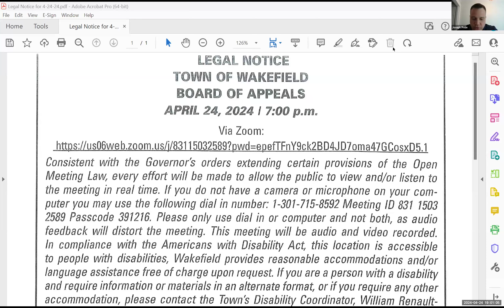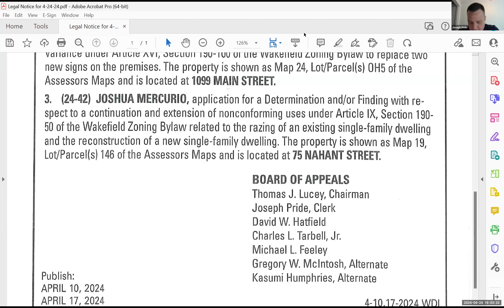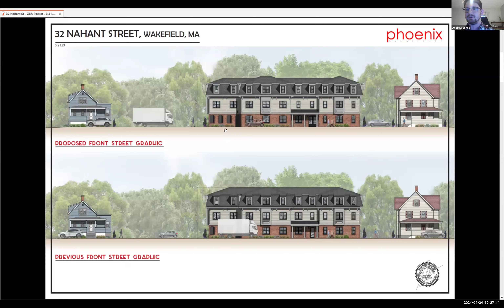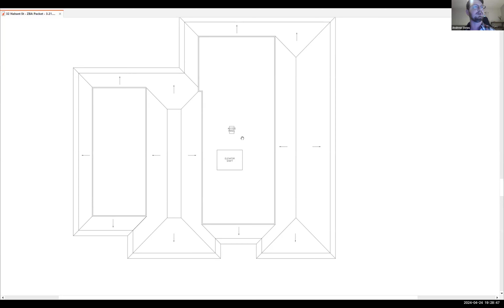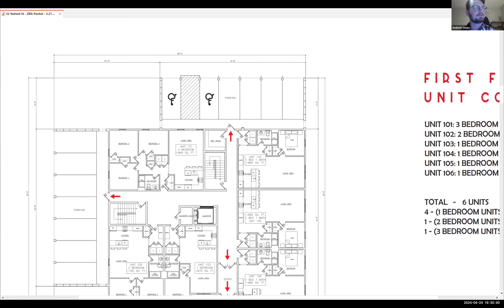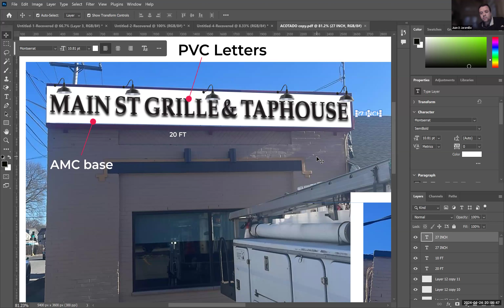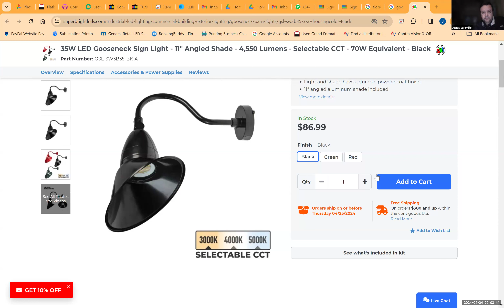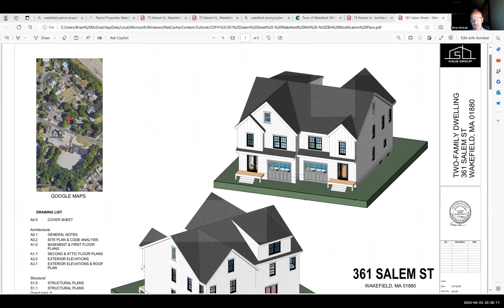Wakefield Zoning Board of Appeals Meeting - April 24, 2024